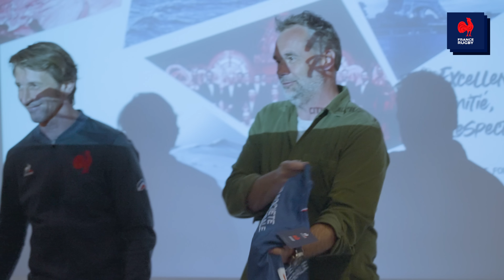France 7 Masculin : Les coulisses de la médaille de bronze au France Sevens 2023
De la photo des capitaines à la victoire sur le Canada, synonyme de médaille de bronze, revivez le Tournoi de France Sevens dans les pas des Tricolores.